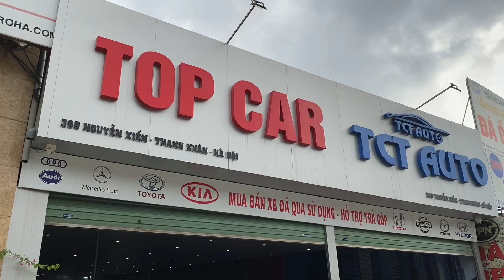Báo Giá Các Mẫu Xe Ô tô Cũ Siêu Đẹp Bán Giá Cực Rẻ tại Top Car | P7 Tháng 11-2020